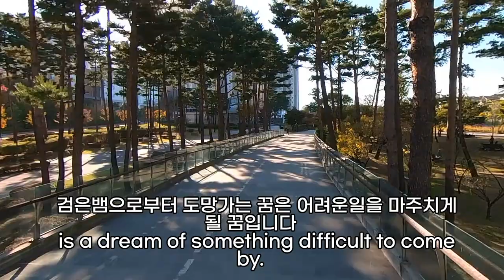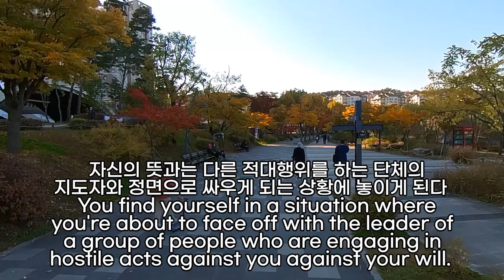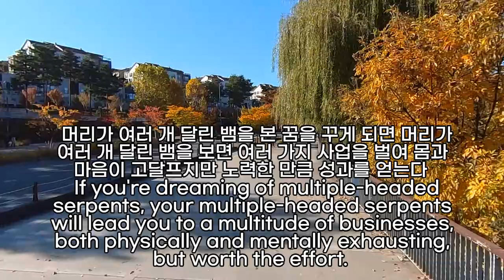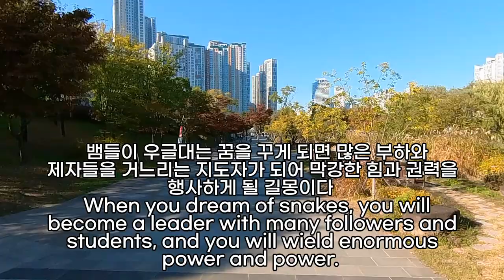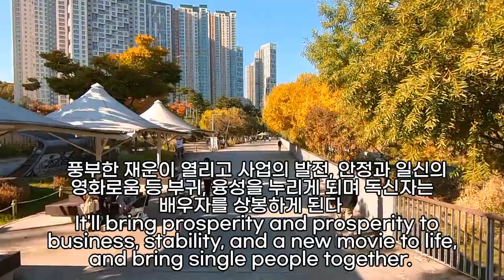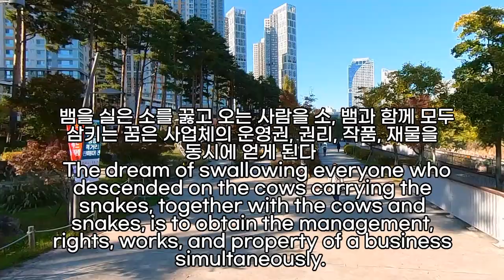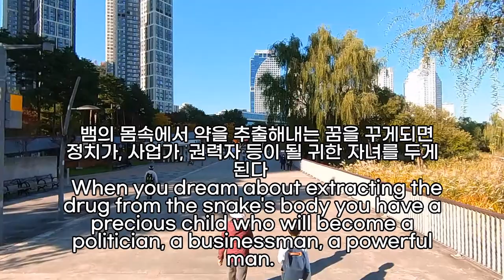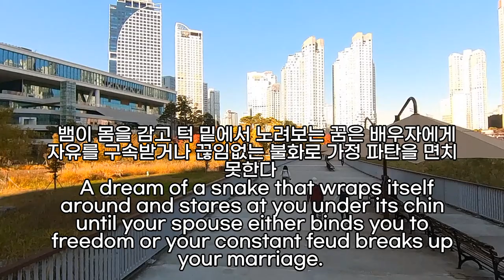사람들이 많이 검색 해본 뱀 꿈해몽풀이100가지, 돈, 재물, 행운 들어오는 뱀꿈, 금전운을 불러온다는 좋은 꿈, 뱀 잡아 먹는 꿈, 구렁이 꿈, 살모사 꿈, 뱀이 몸을 감는 꿈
뱀이집에들어오는꿈, 뱀이사람으로변하는꿈, 뱀이내몸으로지나가는꿈, 뱀이여꺼서하늘로올라가는꿈, 은색뱀꿈, 큰뱀나오는꿈, 도마뱀이입으로들어오는꿈, 뱀이나무에매달린꿈해몽, 실뱀을잡는꿈, 실뱀꿈죽이꿈해몽, 뱀한테쫓기는꿈, 뱀을죽이는꿈, 뱀장어꿈해몽, 꿈에뱀이배를문꿈, 방에뱀이우글거리는꿈, 황색뱀꿈, 색깔뱀꿈, 침대위뱀잡는꿈, 큰뱀꿈, 실뱀잘리는꿈, 지렁이가뱀으로변하는꿈, 뱀을보는꿈, 노란뱀춤추는꿈, 온방에뱀이가득, 발달린뱀꿈, 뱀이우글거리는꿈, 방안에뱀이들어온꿈, 뱀이몸으로들어오는꿈해몽, 뱀장어타고다니는꿈, 뱀이입벌리면서따라오는꿈, 빨간뱀이뛰어다니는꿈, 뱀꼬리가잘리는꿈, 꽃뱀잡는꿈, 뱀에게물리는꿈, 뱀을불태우는꿈, 뱀에발가락물리는꿈, 뱀이팔을물어내몸에들어가는꿈, 손으로큰뱀장어를움켜잡은꿈, 뱀을먹고죽이는꿈, 뱀머리꿈, 뱀이다른뱀의머리를먹는꿈, 집안에뱀이우글거리는꿈해몽, 뱀이목을감는꿈, 꿈해몽뱀을버리는, 뱀을쫓는꿈, 하얀물실뱀꿈, 뱀을죽이는꿈 뱀에게물리는, 뱀가죽꿈, 꿈꽃뱀, 뱀을보는꿈, 뱀이방에있는꿈, 독수리가뱀을먹는꿈, 뱀이몸속으로파고드는꿈, 뱀내얼굴기어오르는꿈, 뱀이몸을감는꿈, 칼라뱀꿈해몽, 임산부뱀죽이는꿈, 뱀을목에두른꿈, 뱀이먹는꿈, 뱀이손가락을무는꿈, 뱀꿈해몽